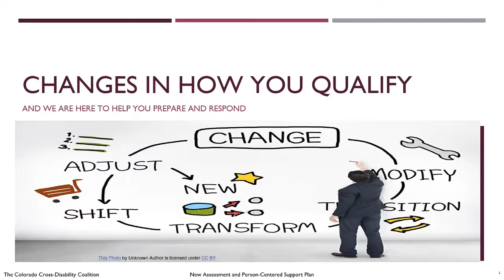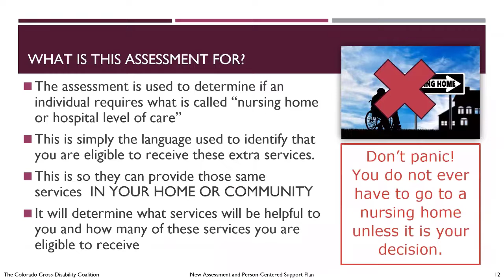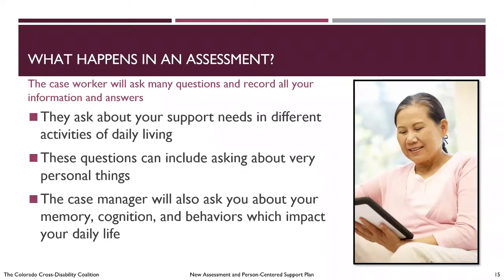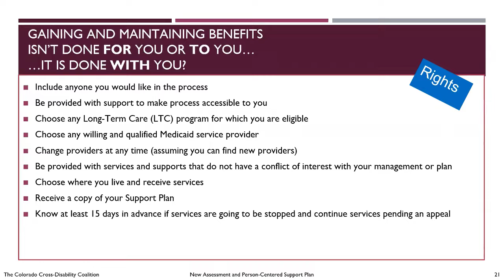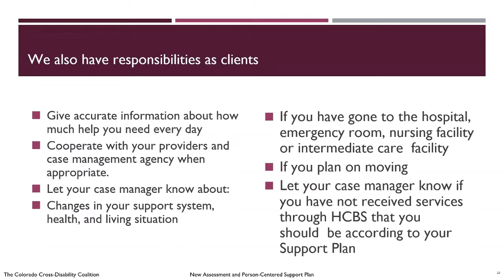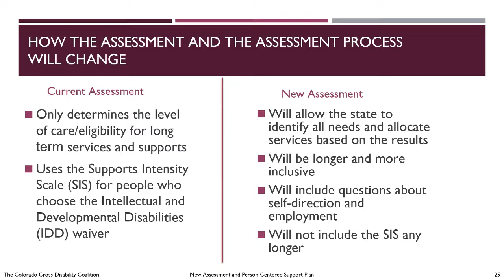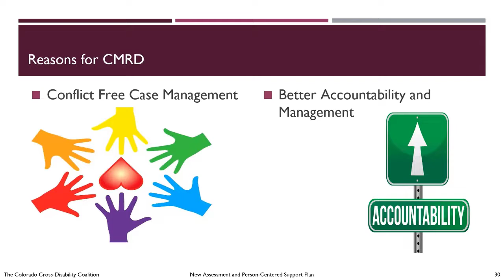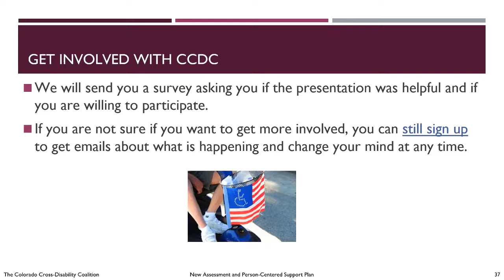LTSS Pueblo Presentation - 05/31/2022 -Recording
Unfortunately, we do not have the capacity to CC every video, but we might be able to add them later.   We do have a computer made transcript that is less than perfect, I am posting the links here: